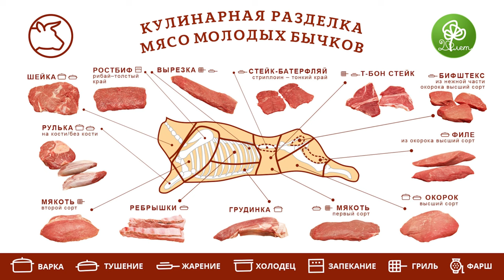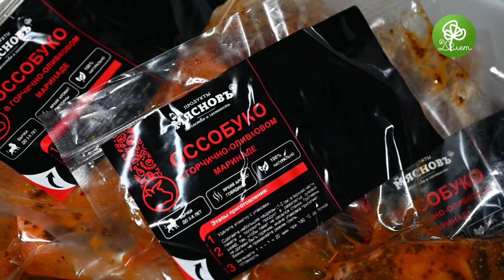Мясо молодых бычков: «золотая середина» между телятиной и говядиной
Не телятина и не говядина, а мясо молодых бычков!
Сегодня наш менеджер-аналитик Наталья Батманова расскажет: по каким критериям мы проверяем качество мяса, почему мы в КуулКлевер не предлагаем телятину и из какой части мяса молодых бычков получится самый наваристый суп. Включайте видео!

Мясо мы разделываем по собственной кулинарной схеме. Дело в том, что для каждого блюда нужен свой подходящий кусочек, чтобы оно получилось ожидаемо вкусным.
Вы знали, что найти обвальщика мяса не так-то просто? Это технологическая профессия, требующая высокой квалификации и большого опыта. На наших заводах разделкой мяса занимаются люди, которые работают по 20 лет, и даже больше!

Так, благодаря ручной нарезке опытных мастеров, мы получаем аккуратные кусочки мяса: среднего размера, без грубых волокон и жилок✔️

И пусть ваш четверг будет добрым!